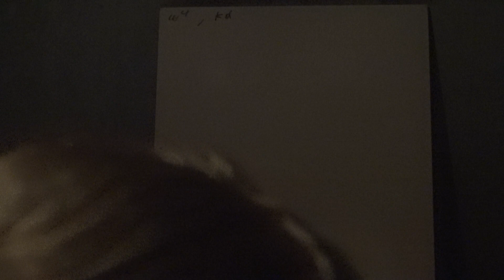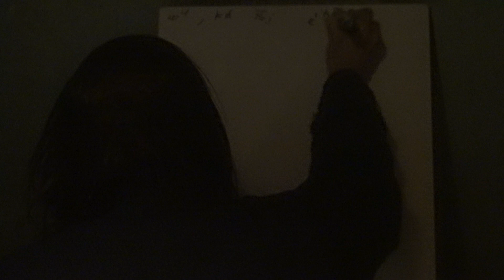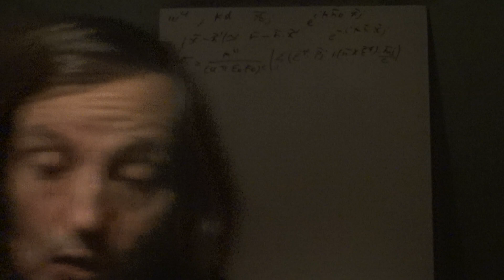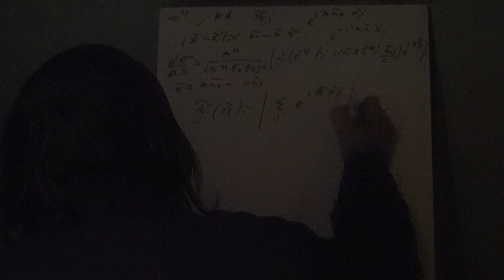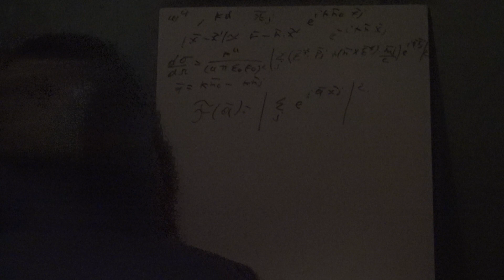78g Electrodynamique classique Diffusion Réfraction Grandes longueurs donde 7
Suite de la diffusion des grandes longueurs d'ondes